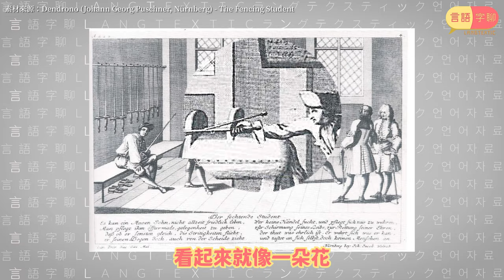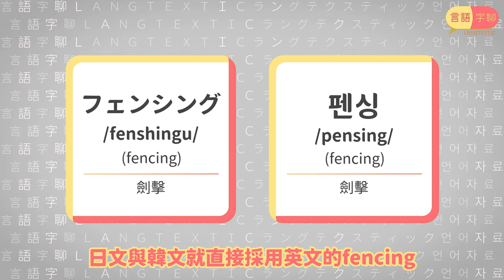花劍重劍佩劍怎麼分？劍擊語言謎團逐個擊破🤺🥇｜奧運｜江旻憓｜張家朗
恭喜 張家朗 勇奪今屆2020東京 奧運 男子花劍金牌 🤺 花劍 為何叫花劍？Fencing劍擊與fence圍欄有什麼關係？佩劍的台灣譯名竟然是軍刀？ 以上謎團讓言語字聊陪你逐個擊破，衝擊語言冷知識金牌🏅

🎥 影片流程
0:00 開始接受字聊
0:41 劍擊in歐洲area
1:20 當花劍遇上花
2:29 重劍很重，佩劍是軍刀？
3:04 Sword Sword地！難為刀劍定分界
3:42 劍擊語言攻防戰
💊 Follow言語字聊平台，全方位接受字聊💊
📓 延伸閱讀
- 台灣黑騎士擊劍器材專問店 - 為什麼法國人連擊劍都這麼浪漫？
- 台灣黑騎士擊劍器材專問店 - 擊劍入門(1)起源和發展
- 看北朝 - 各國刀劍到底怎麼區分與命名？扯淡刀與劍的分類
- Donald J. LaRocca - The Academy of the Sword: Illustrated Fencing Books, 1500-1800

💡 素材來源
- ViuTV (Facebook)
- Ikea (Facebook)
- 刀劍神域Alicization Rising Steel
- Ricardo Esquivel (Pexels)
- Tima Miroshnichenko (Pexels)
- Mixailmixail (Pixabay)
- padrinan (Pixabay)
- ViuTV《花姐ERROR遊2》
- ViuTV《ERROR自肥企画》
- Nicholas Hilliard - Portrait of Sir Anthony Mildmay, Knight of Apethorpe, Northants
- schlager7 (YouTube)
- The ARMA - The Sword in Duel
- Thomas Rolandson - Mr. H. Angelo's Fencing Academy
- Robert and George Cruikshank
- epicfantasy (YouTube)
- Dendrono (Johann Georg Puschner, Nürnberg) - The Fencing Student
- Ungarisch Freiwilligen Husar O[...], 1859
- Saber (kiliç) with Scabbard
- Dbachmann (Wikimedia Commons)
- Kakidai (Wikimedia Commons)
- Metropolitan Museum of Art (Wikimedia Commons)
- 忽然1周
- cottonbros (Pexels)
- Artem Podrez (Pexels)
- Ivan Khmelyuk (Pixabay)
- 眾新聞 (Facebook)